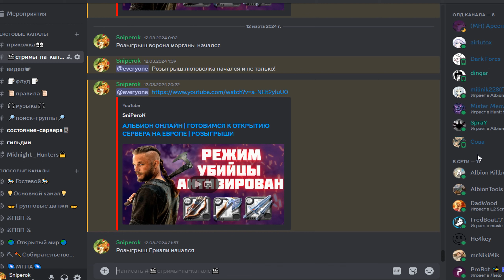ЛУЧШИЕ ОРУЖИЕ ДЛЯ ПВП НОВИЧКУ АЛЬБИОН ОНЛАЙН | ИМБА ПВП БИЛДЫ ДЛЯ НОВИЧКА ALBION ONLINE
Всем доброго времени суток, Дамы и Господа! В этом видео я покажу вам лучшие оружие для освоение соло пвп контента новичку, так же я покажу вам не только оружие, но и билды к ним!